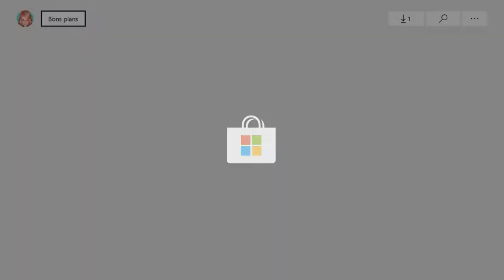WarFace FR // Passe ou Casse